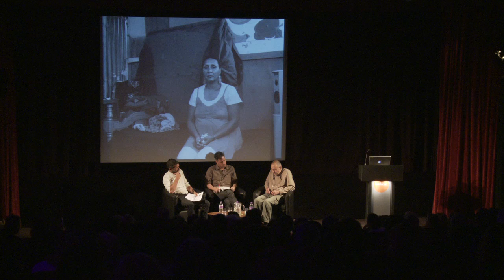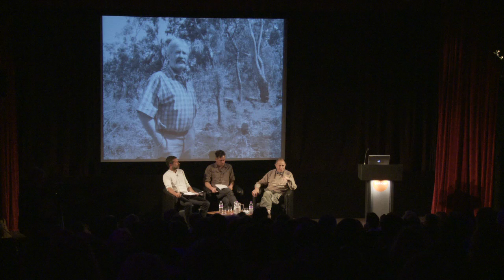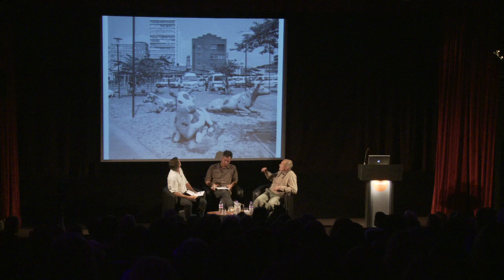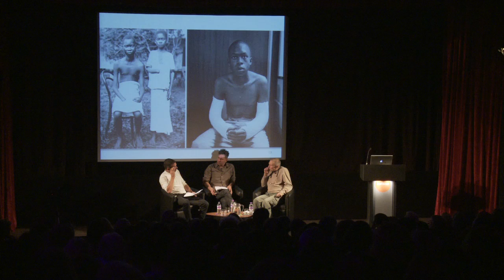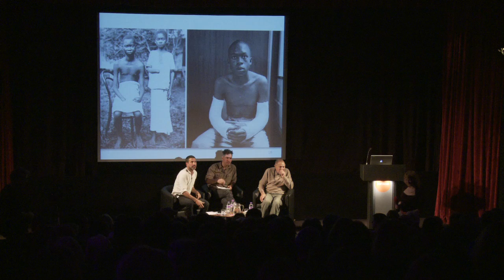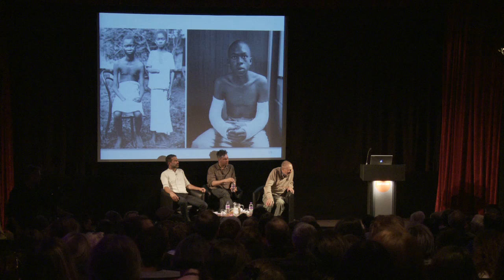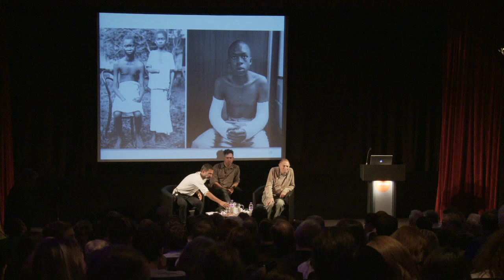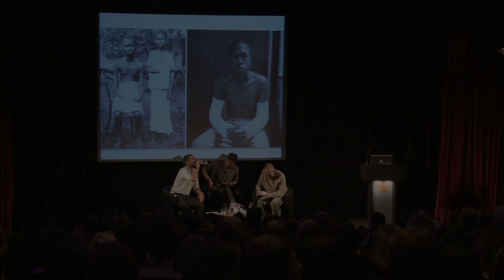Everything Was Moving: In Conversation with David Goldblatt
Critically acclaimed South African photographer David Goldblatt, renowned for his sharp yet subtle take on life under apartheid, discusses his work with the London-based artist duo Adam Broomberg and Oliver Chanarin.